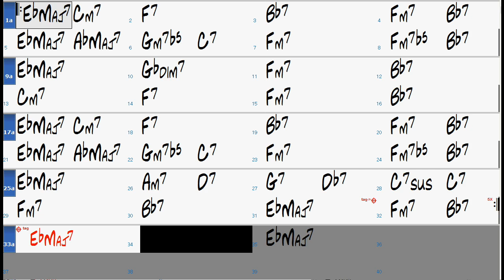For All We Know chord progression - Backing Track (no piano)